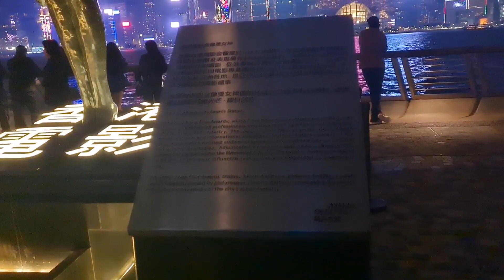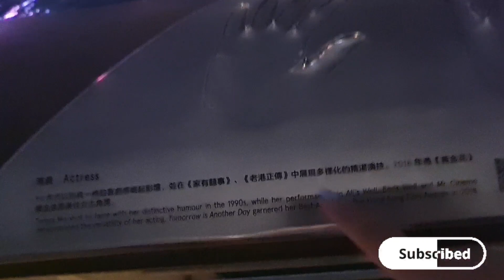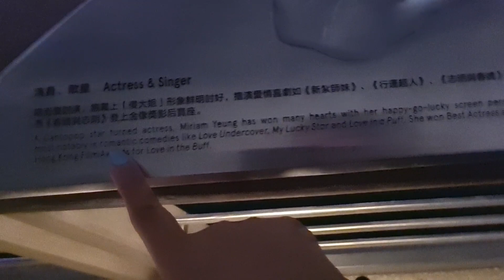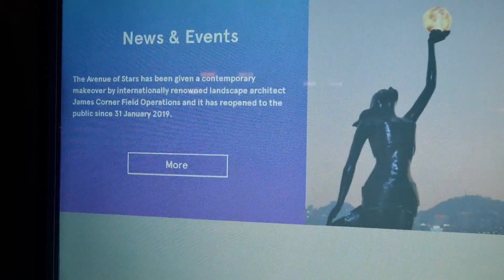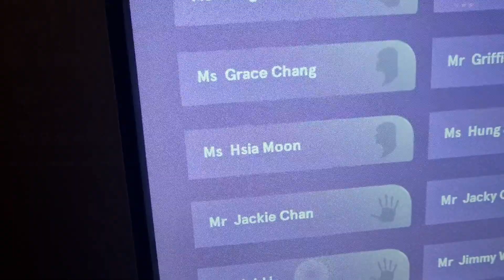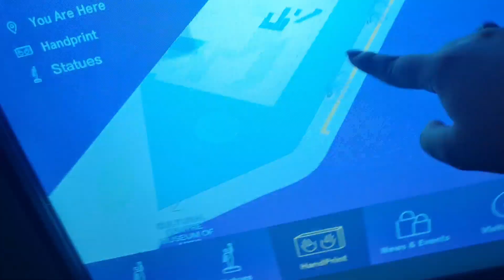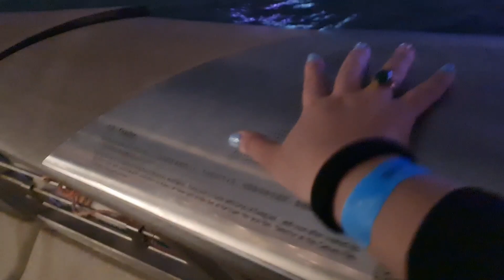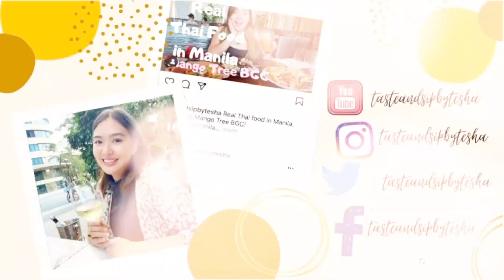So this is the AVENUE OF STARS Hong Kong...